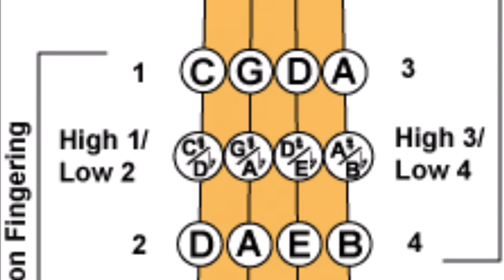My 1st iMovie Movie